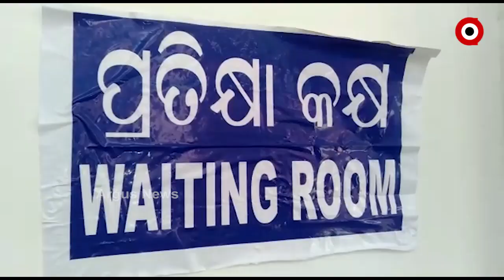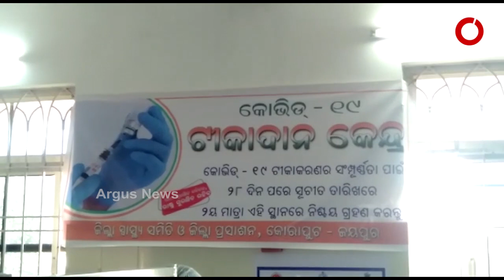ଜୟପୁରରେ ଚାଲିଛି କରୋନା ଭ୍ୟାକ୍ସିନ ଟିକାକରଣ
କୋରାପୁଟ ଜୟପୁରରେ ଚାଲିଛି କରୋନା ଭ୍ୟାକ୍ସିନ ଟିକାକରଣ.